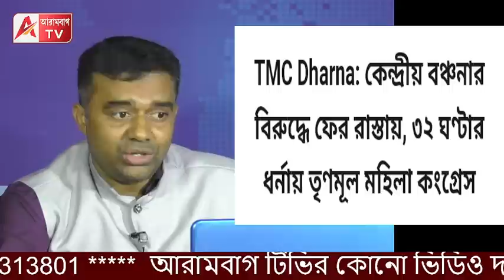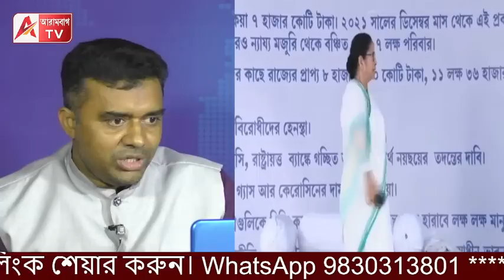অভিষেকের কর্মসূচি আর খাচ্ছে না মিডিয়া। তাই নয়া ড্রামা মহিলা TMCর? দেখুন